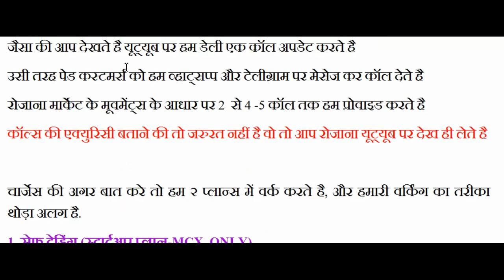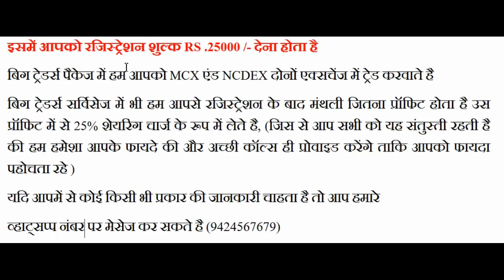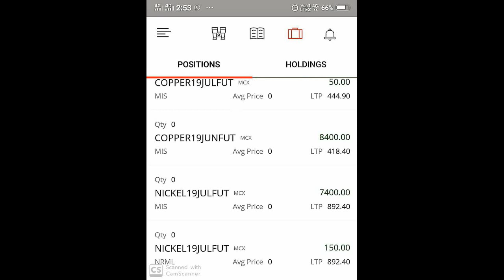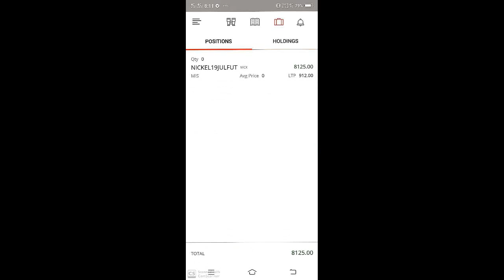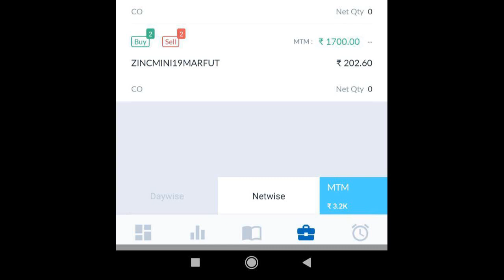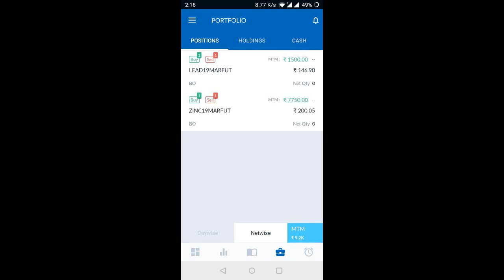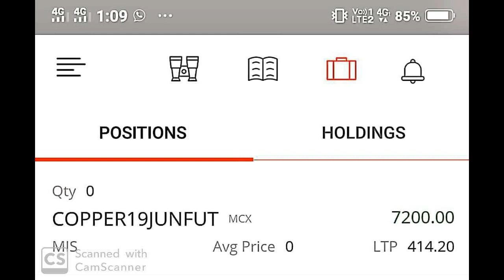MCX Paid Service info|McxFreeCommoditytips| 4More Earnings U Can